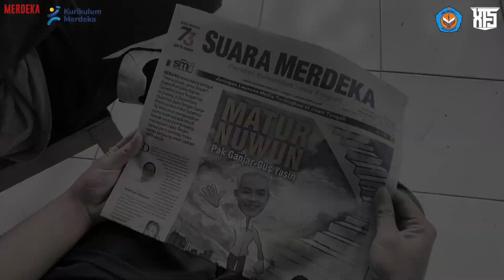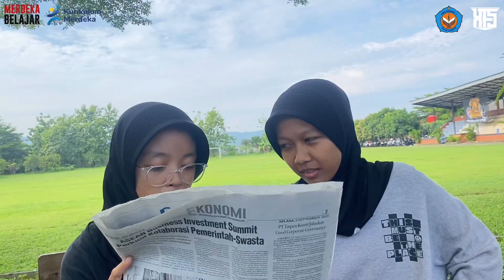SHORT MOVIE PEMBUKAAN P5 BEREKAYASA DAN BERTEKNOLOGI | SMAN 1 BANYUMAS | 2024